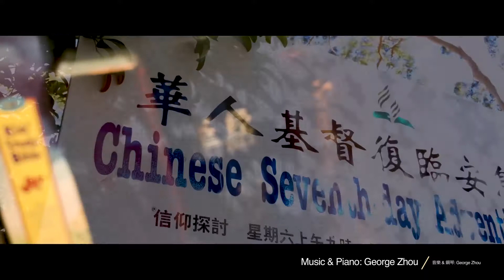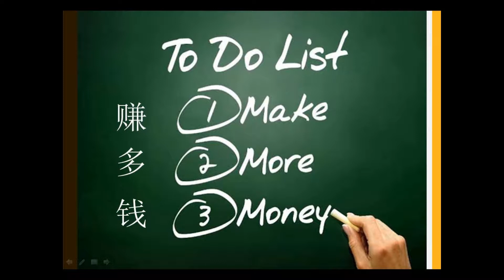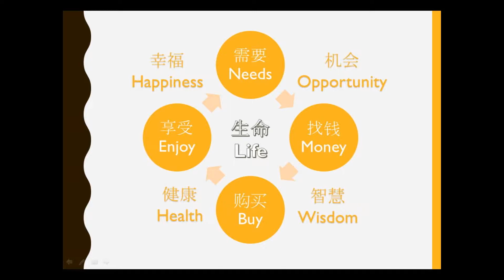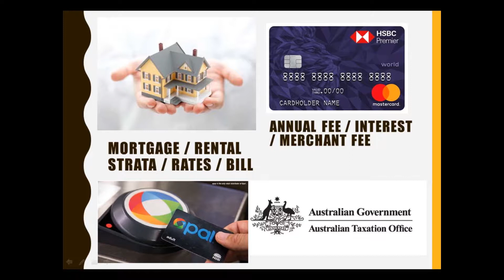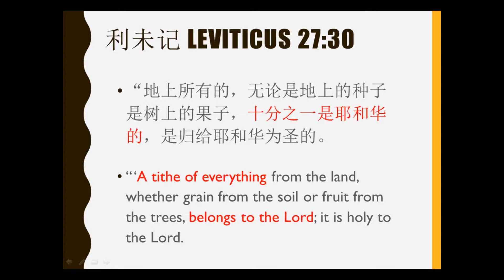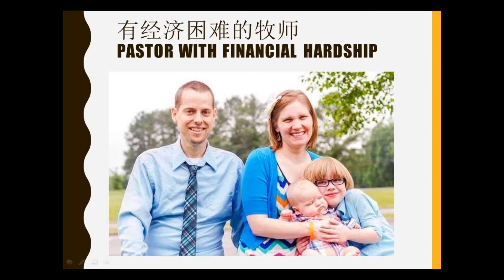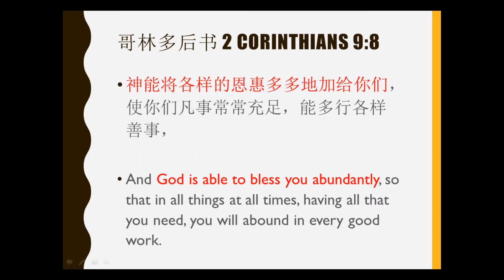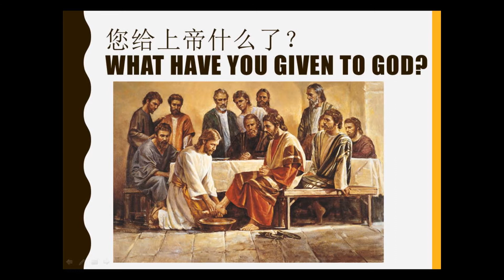Sermon 09/11/2019: Money - Pr Daniel Chong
Speaker (講者):   Pr. Daniel Chong 張耀新牧師
Interpreter (翻譯員): Yana Jiang 姜婭娜
Sermon Title (證道主題): Money 金錢

Each man should give what he has decided in his heart to give, not reluctantly or under compulsion, for God loves a cheerful giver.

2 Corinthians 9:7

各人要隨本心所酌定的．不要作難、不要勉強．因為捐得樂意的人、是　神所喜愛的。

哥林多後書 9:7